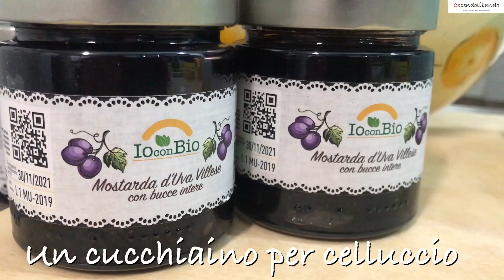La videoricetta dei cellucci di Villa Santa Maria con mostarda di uva IoconBio | Cocendolibando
In Abruzzo li chiamano in molti modi, il più comune è celli (uccelli) pieni. Da noi, a Villa Santa Maria, li chiamiamo Cellucci. Si preparano nei giorni di festa e special modo nelle feste religiose comandate. Simboli di prosperità e pietra miliare di ogni villese, la ricetta è molto semplice e tra gli ingredienti conta la mostarda d'uva che IoconBio ha riprodotto seguendo alla perfezione la ricetta originale